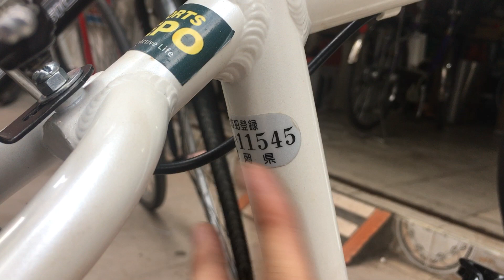Video 08 - Xe đạp Nhật bãi hiệu IGNIO nội địa nhật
.Xe đạp Nhật bãi hiệu IGNIO nội địa nhật
- Thương hiệu nội địa Nhật
- Size 440 cho người cao từ 1.60m - 1.75m
- Khung hợp kim nhôm 6061, vành nhôm 700c 2 lớp, càng thép
 - Phụ tùng: Zin theo xe (ghidong, potang, cốt yên… nhôm hợp kim) sơn zin theo xe đẹp 95%
- Bộ đề Sram VIA 3 đĩa 8 líp chạy hoàn hảo
 - Phù hợp luyện tập thể thao cơ bản và nâng cao, phù hợp du lịch dg đồng bằng, dg trường, dốc thoải, dg hồn hợp
 - Khuyến mại phụ kiện: chắn bùn, giáo treo nc, túi đựng đồ.
Giá 4.8t bh 06 tháng .A e lấy thêm đèn led trước + 100k, muc bảo hiểm + 150k .Liên hệ 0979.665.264 . Ngoài ra còn nhiều đồ gia dụng khác a e add zalo trao đổi nhé